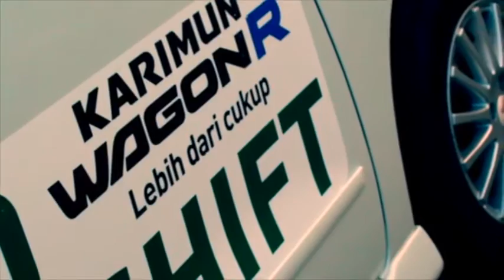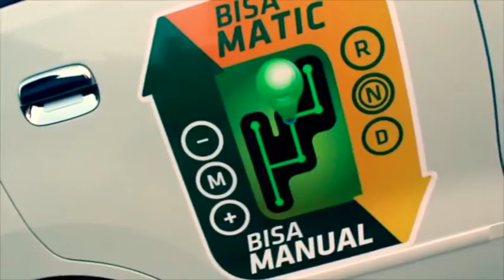Karimun Wagon R, Dua Transmisi Dalam Satu Mobil - Raja Mobil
RAJAMOBIL.COM, Jakarta - PT Suzuki Indomobil Sales (SIS) berencana meluncurkan Karimun Wagon R dengan teknologi Auto Gear Shift (AGS) pada 19 Mei 2015.